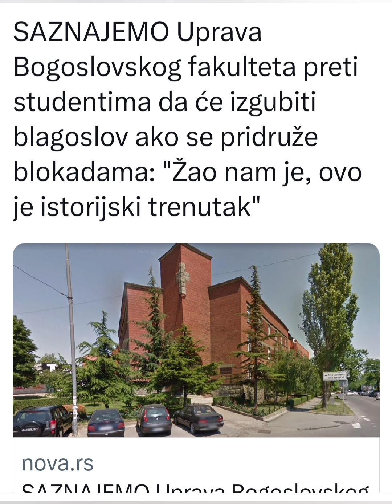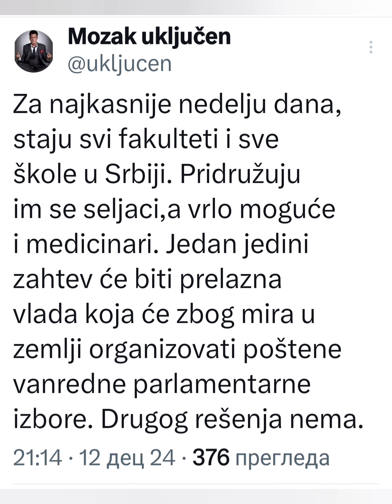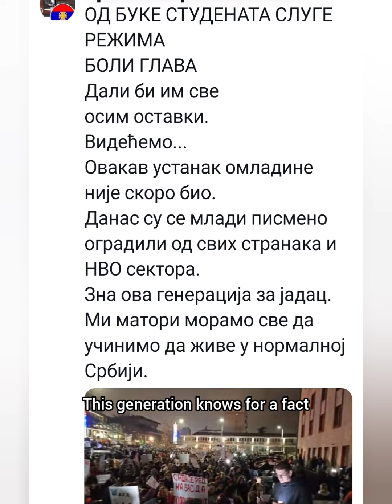СТУДЕНТИ ИСПРЕД РТС-А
Окупљени у никад већем броју, студенти у блокади јавно су се дистанцирали од свих политичких странака и НВО и затражили од председника и јавног медијског сервиса, РТС - а извињење за изречене квалификације и игнорацију.

Запратите, лајкујте, коментаришете, препоручите другима, ако вам се свиђа канал.
или кликните на ♥️ у шортсима.
И, наравно, пријавите се на 🔔, јако нам је БИТНО.
Запратите нас и на друштвеним мрежама